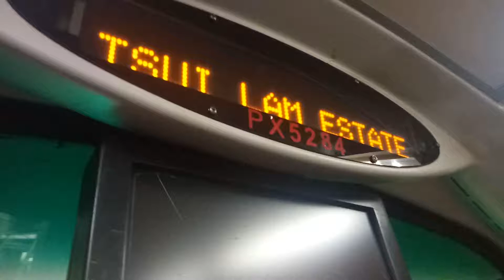KMB K AVBWU134 PX5284@93K康盛花園報站